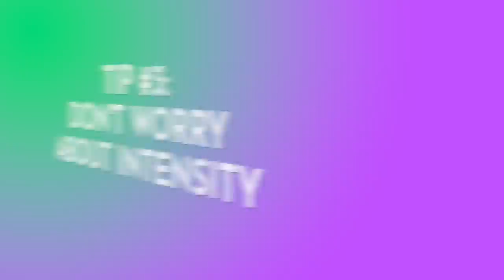7 Beginner Running Tips Nobody's Telling You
These 7 beginner runnings tips are things that coaches aren't telling you. These run training tips cover everything from the best beginner running shoes, to how to increase running endurance, to beginner run training pace.

Our triathlon, running, cycling, swimrun, duathlon, strength, yoga, and overall awesome endurance sports training app